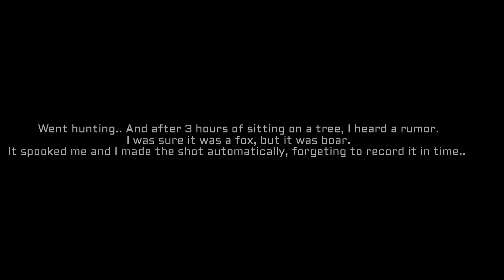[Pard 007] A Hunter's Dream (a Tale of two Boars)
Some things don't happen very often.